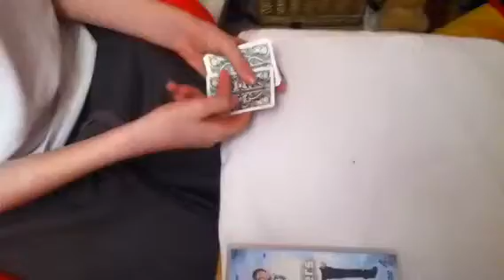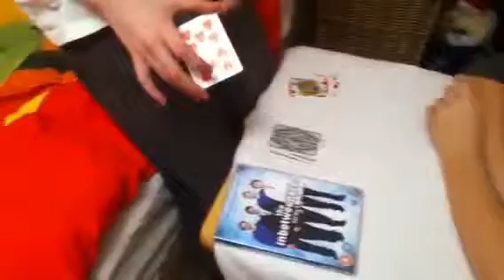Magic trick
Gob smacking magic trick